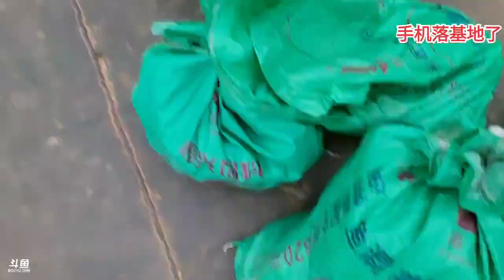【伊利】好姑娘《户外游记》2023年05月31日-02